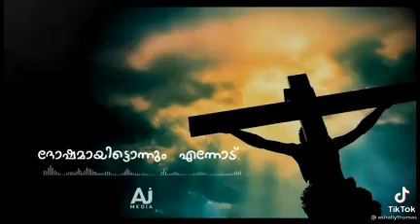Doshamayitonu enodu..malayalam christian devotional song..